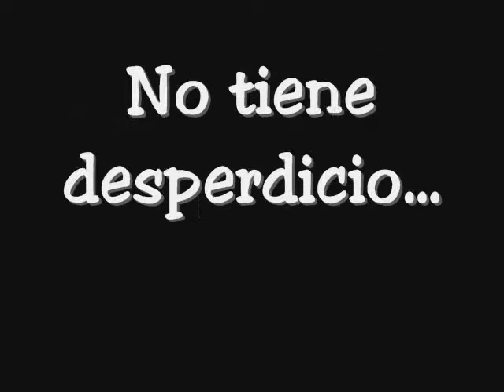Nueva versión Yo te esperaré por Mariano Rajoy en los 40P